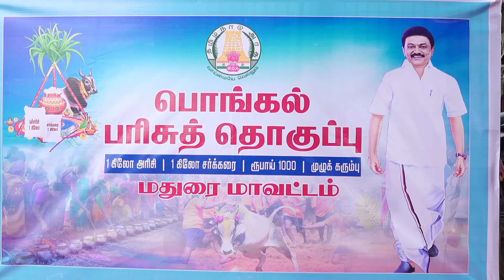மதுரை சத்திரப்பட்டியில் பொங்கல் பரிசுத் தொகுப்பு வழங்கிய அமைச்சர் மூர்த்தி